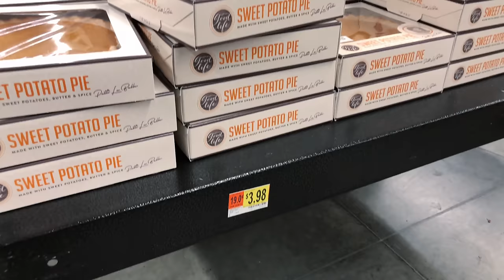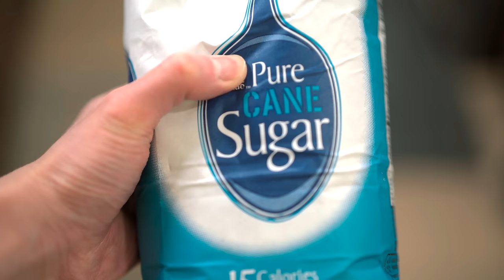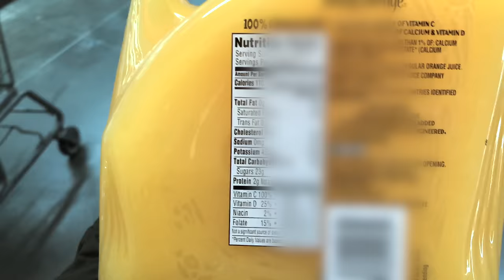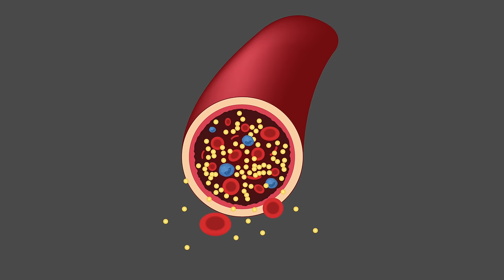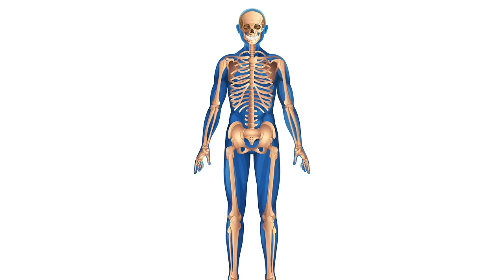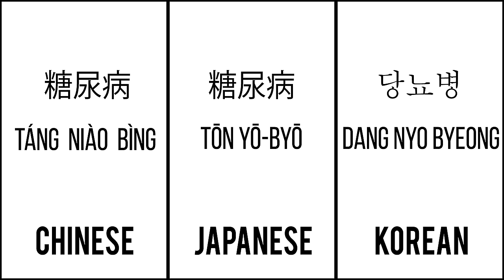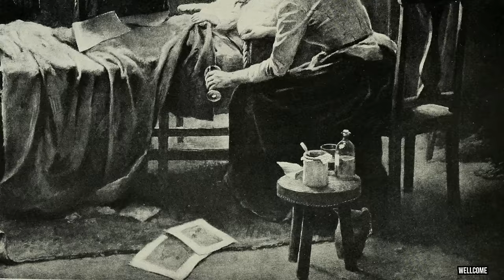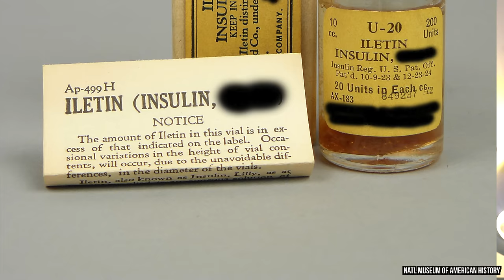A Dad Didn't Brush His Teeth For 40 Days. This Is What Happened To His Kidneys.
Please pardon my German... and my Chinese... Also, never forget to brush your teeth 😬
A Scientist Spilled 2 Drops Organic Mercury On Her Hand. This Is What Happened To Her Brain.

Spanish Translation and Dub by Cenzontle Voices, Inc. CDMX
Medical Reviewer: Dr Araceli Morga Vera